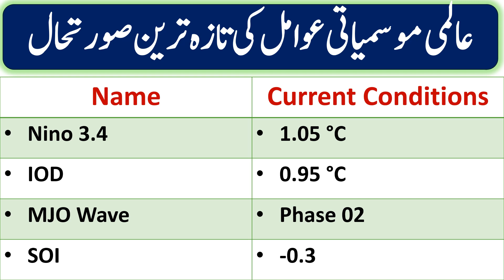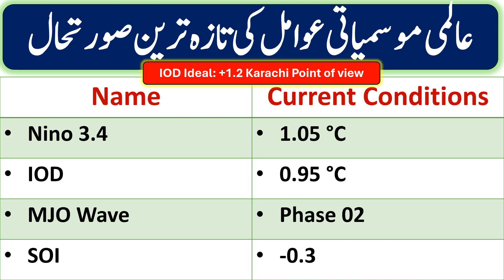Next 15 days Weather Forecast Pakistan including Karachi || Apirl 2024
Next 15 days Weather Forecast Pakistan including Karachi

12 Day RainFall Forcàst
Monsoon 2024
Weather Map
48 Hours Weather Map
12 Day RainFall Map Pakistan
12 Day Weather Map Pakistan
Monsoon Activity
Active Monsoon Trough
Monsoon System
Low Pressure Area
Cyclone Storm
Thunderstorm Warning
Lightning Strike
La Nina
El Nino
Indian Ocean Dipole
MJO